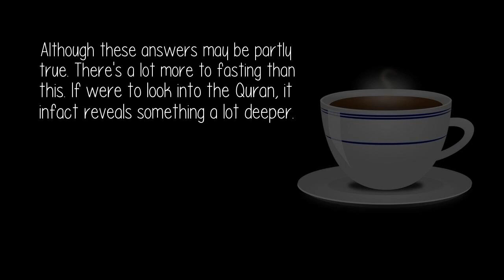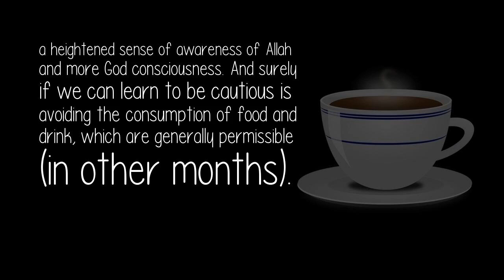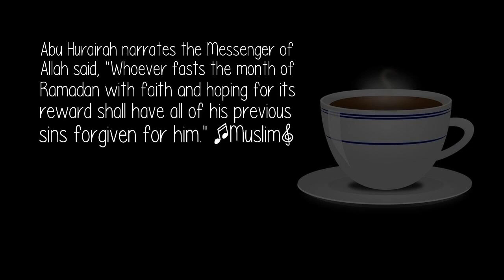Why Do Muslims Keep On Fasting?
Although these answers may be partly true. There's a lot more to fasting than this. If were to look into the Quran, it infact reveals something a lot deeper.